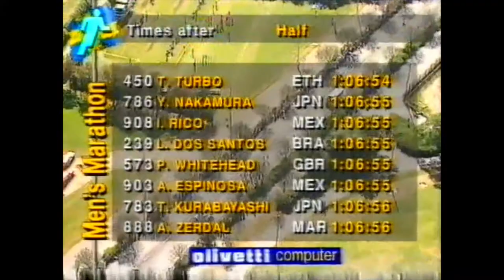6076 World Track and Field 1995 Marathon Men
1995 World Gothenburg Marathon Men part 3
1st, gold medalist(s)  Martín Fiz (ESP) 2:11:41
2nd, silver medalist(s)  Dionicio Cerón (MEX) 2:12:13
3rd, bronze medalist(s)  Luíz Antônio dos Santos (BRA) 2:12:49
4  Peter Whitehead (GBR) 2:14:08
5  Alberto Juzdado (ESP) 2:15:29
6  Diego García (ESP) 2:15:34
7  Richard Nerurkar (GBR) 2:15:47
8  Steve Moneghetti (AUS) 2:16:13
9  Andrés Espinosa (MEX) 2:16:44
10  Steve Plasencia (USA) 2:16:56
11  Bruce Deacon (CAN) 2:16:58
12  Yuji Nakamura (JPN) 2:17:30
13  Oleg Strizhakov (RUS) 2:17:50
14  Konrad Dobler (GER) 2:18:09
15  Isidro Rico (MEX) 2:18:29
16  Ikaji Salum (TAN) 2:18:39
17  Daisuke Tokunaga (JPN) 2:19:53
18  Erick Wainaina (KEN) 2:19:53
19  Terje Ness (NOR) 2:20:06
20  Abdelillah Zerdal (MAR) 2:20:10
21  Ed Eyestone (USA) 2:20:17
22  Lee Bong-ju (KOR) 2:20:31
23  John Andrews (AUS) 2:20:32
24  Tahar Mansouri (TUN) 2:20:44
25  Hussein Ahmed Salah (DJI) 2:20:50
26  Elphas Ginindza (SWZ) 2:21:01
27  Michael Mukoma (KEN) 2:21:08
28  Joseph Tjitunga (NAM) 2:21:57
29  Tumo Turbo (ETH) 2:22:01
30  Harri Hänninen (FIN) 2:22:43
31  Omar Abdillahi (DJI) 2:23:26
32  Martin Ndivheni (RSA) 2:23:42
33  Luca Barzaghi (ITA) 2:23:51
34  John Mwathiwa (MWI) 2:24:01
35  Roman Kejžar (SLO) 2:24:10